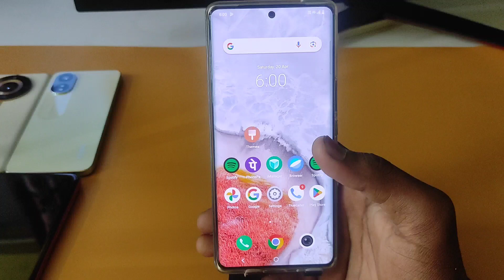vivo t3x 5g double tap on off screen setting,vivo t3x 5g double tap on off screen,vivo t3x 5g double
topic

vivo t3x 5g double tap on off screen setting
vivo t3x 5g double tap on off screen
vivo t3x 5g double tap setting
vivo t3x 5g double tap screen setting
vivo t3x 5g double tap turn on off screen setting
vivo t3x 5g double tap screen off
vivo t3x 5g phone me double tape on off screen
vivo t3x 5g double tap turn on screen
vivo t3x 5g double tap to screen on
vivo t3x 5g double tap
vivo mobile me double tap on off screen setting
how to double tap on off screen